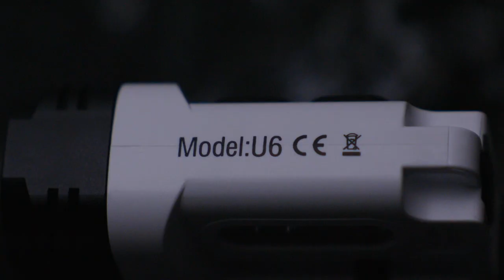Must have boruit newest flashlight U6,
More about Boruit U6